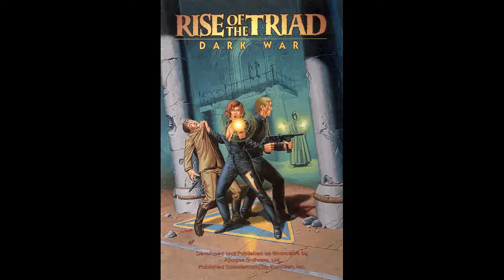Rise Of The Triad - Goin' Down The Fast Way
Original composer: Lee Jackson & Robert Prince
VST Enhanced Edition